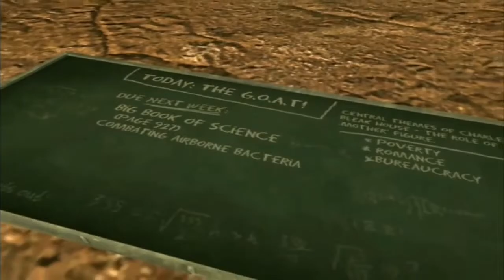YTP Ping pong Sanduwill e o velho projeto kekeke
Descrição Metalica
essa parte do pica pau tocando teclado eu q fiz a musica ^^,n sei fazer musica ;-;
Rounds:
Round 2:Ja ta aki...
Round 3:...
Round 4:...
Round 5:...
Round Final:...